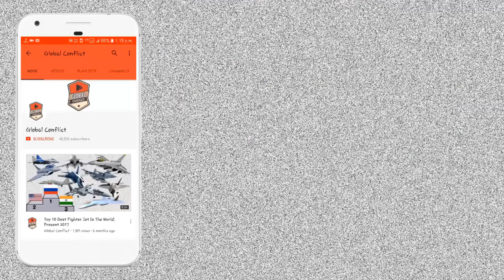List Of Present and Future Destroyers of Indian Navy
In naval terminology, a destroyer is a fast, maneuverable long-endurance warship intended to escort larger vessels in a fleet, convoy or battle group and defend them against smaller powerful short-range attackers. They were originally developed in the late 19th century by Fernando Villaamil for the Spanish Navy as a defense against torpedo boats, and by the time of the Russo-Japanese War in 1904, these "torpedo boat destroyers" (TBDs) were "large, swift, and powerfully armed torpedo boats designed to destroy other torpedo boats". Although the term "destroyer" had been used interchangeably with "TBD" and "torpedo boat destroyer" by navies since 1892, the term "torpedo boat destroyer" had been generally shortened to simply "destroyer" by nearly all navies by the First World War.

Before World War II destroyers were light vessels with little endurance for unattended ocean operations; typically a number of destroyers and a single destroyer tender operated together. After the war, the advent of the guided missile allowed destroyers to take on the surface combatant roles previously filled by battleships and cruisers. This resulted in larger and more powerful guided missile destroyers more capable of independent operation.

At the start of the 21st century, destroyers are the global standard for surface combatant ships, with only two nations (United States and Russia) operating the heavier class cruisers, with no battleships or true battlecruisers remaining. Modern guided missile destroyers are equivalent in tonnage but vastly superior in firepower to cruisers of the World War II era, and are capable of carrying nuclear tipped cruise missiles. At 510 feet (160 m) long, a displacement of 9,200 tons, and with armament of more than 90 missiles, guided missile destroyers such as the Arleigh Burke-class are actually larger and more heavily armed than most previous ships classified as guided missile cruisers.

Some European navies, such as the French, Spanish, or German, use the term "frigate" for their destroyers, which leads to some confusion.